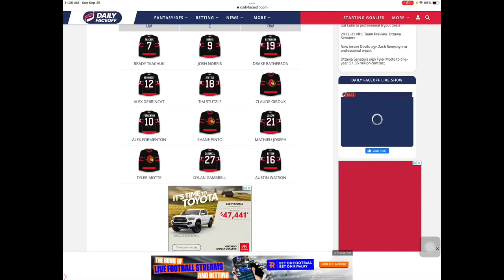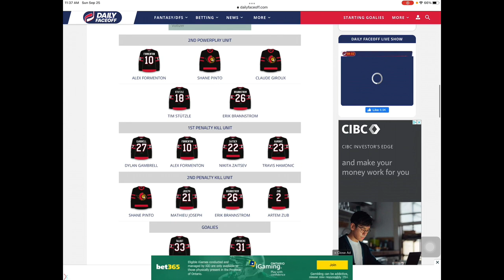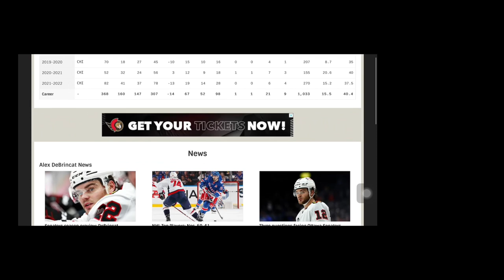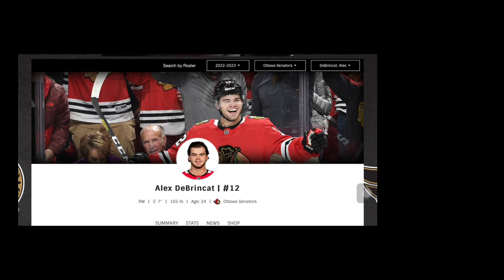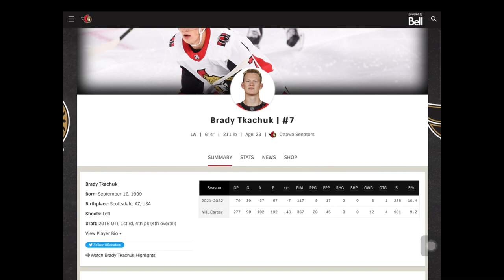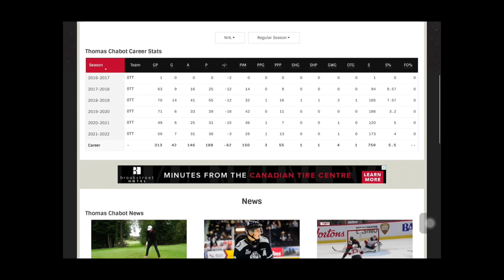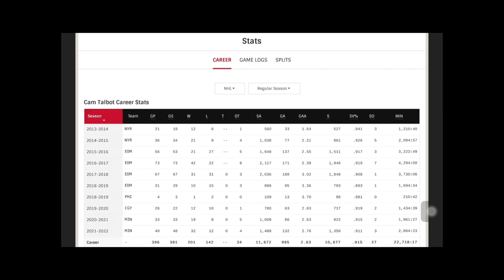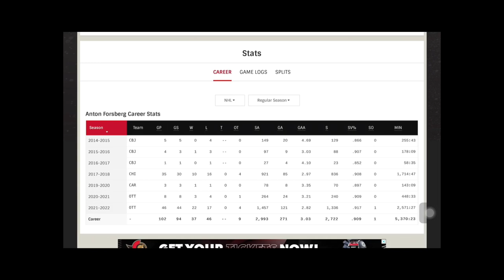My Opinions about the Ottawa Senators 2022 to 2023 season￼